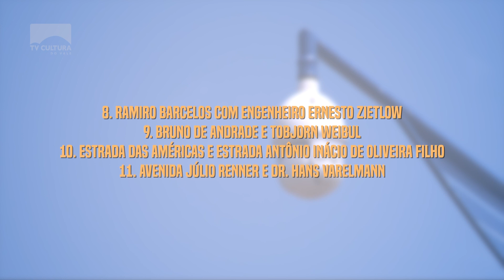Videomonitoramento.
Novas câmeras de segurança estão sendo instaladas em Montenegro. A ampliação do videomonitoramento, agora, comporta outros 11 pontos da cidade.